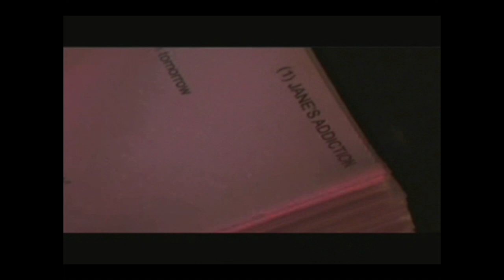The Human iPod - John Rush